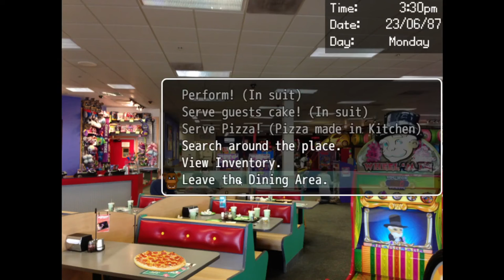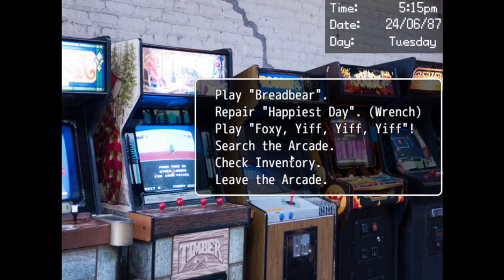SHOW ME THE FOX!!! | Day Shift At Freddy's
WHATS UP GUYS!! Also follow the socials down below. AND REMEBER, WHEN IN DOUBT. TENDIE OUT!!